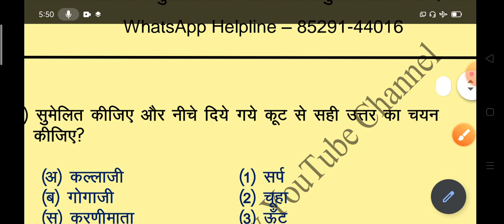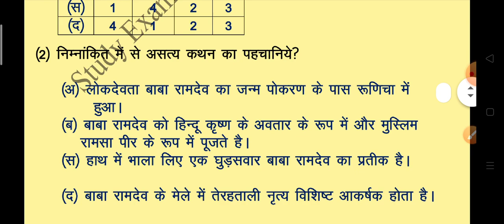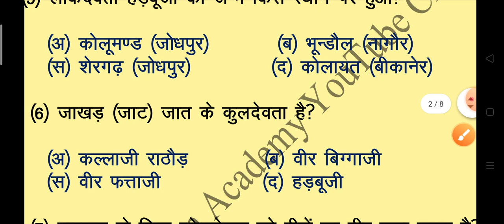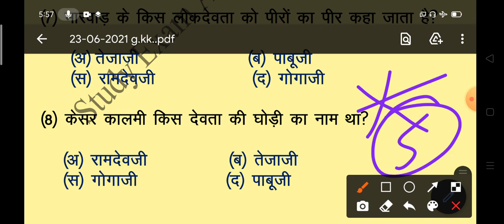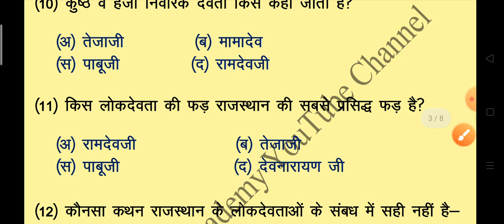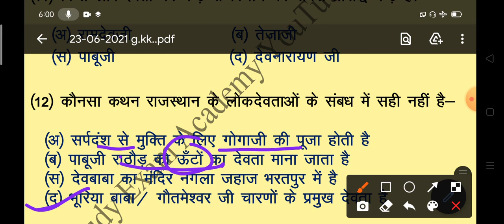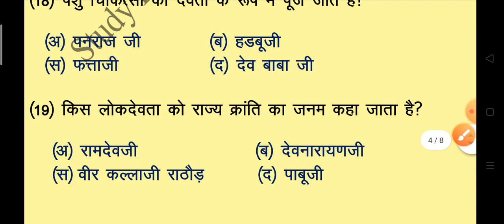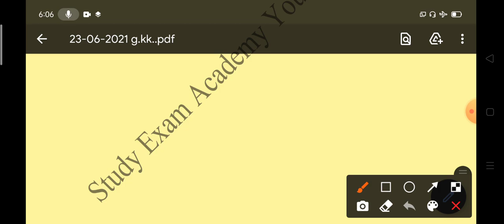RAJASTHAN POLICE Constable New Vacancy2021-22 || RAJASTHAN GK CLASS |राजस्थान कला व संस्कृति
RAJASTHAN POLICE Constable New Vacancy2022-22 || RAJASTHAN GK CLASS ||1857 की क्रांति

राजस्थान पुलिस कांस्टेबल पेपर 2020-21|| RAJASTHAN GK CLASS || GK Test Series || 1857 की क्रांति

RAJASTHAN POLICE EXAM 2020-21 || राजस्थान GK
GK Trick

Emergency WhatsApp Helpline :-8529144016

✍🏻 इस YouTube चैनल का उद्देश्य जो विद्यार्थी दूरदराज कोचिंग तक जाकर तैयारी नहीं कर सकते उन विद्यार्थियों को घर बैठे निशुल्क शिक्षा देना है।

RAJASTHAN POLICE Constable Exam 2020-21
RAJASTHAN GK CLASS
GK CLASS
GK Trick
राजस्थान के लोक देवता महत्वपूर्ण प्रश्न
RAJASTHAN POLICE New Syllabus
RAJASTHAN Police Course
RAJASTHAN POLICE Exam Date
RAJASTHAN Police Exam Tyari kse kre
Raj Police old paper solution
RAJASTHAN Police Exam Motivation
RAJASTHAN POLICE CONSTABLE EXAM news
Raj Police today news
RAJ POLICE exam date 2022
RAJ POLICE Online Form Start Date
RAJ POLICE Gk Class
Raj Police Computer important question
COMPUTER Class
Mahila Bal Apradh Questions
Mahila Bal Apradh PDF
Computer notes
Reasoning Class
GK Trick
महिला के बाल अपराध महत्वपूर्ण प्रश्न राजस्थान पुलिस
Daily current GK
Current affair Raj Police exam

राजस्थान के लोक देवता में देवियां